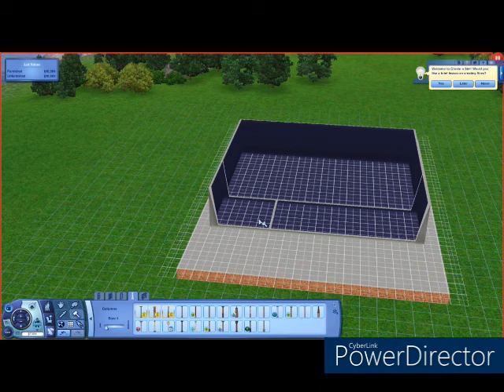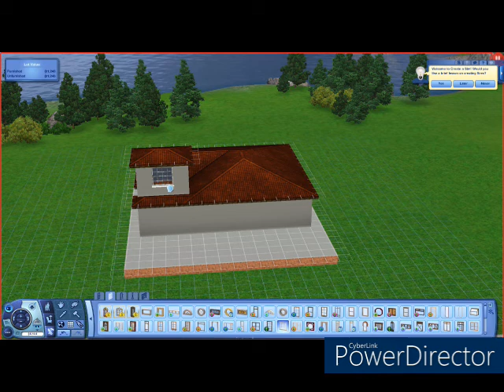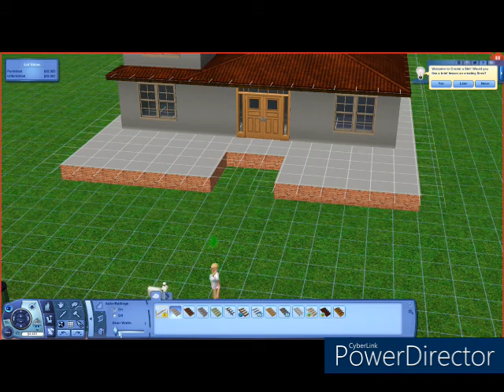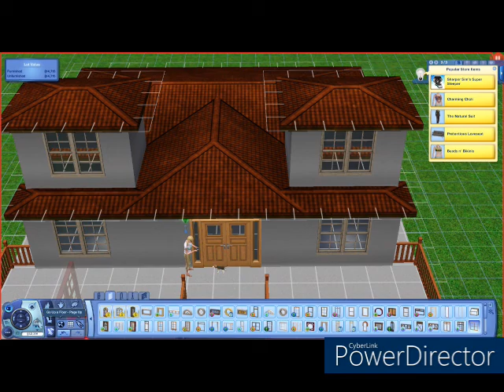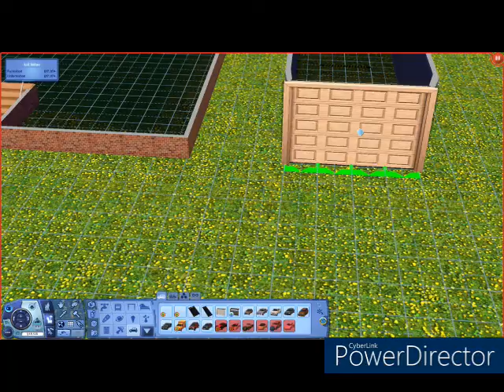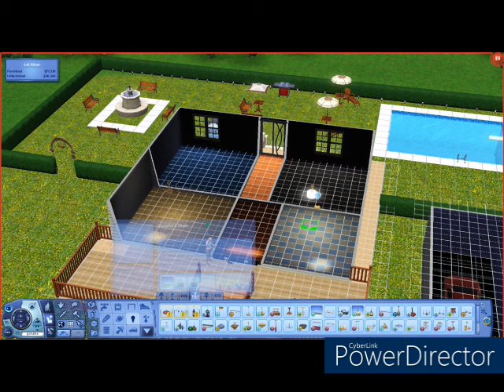The Sims 3 ~ Building house #1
Back to The Sims 3, love this game, so much more detail and things to choose from, i miss the cars too!! My all time favourite!